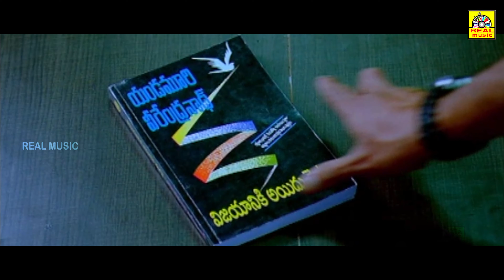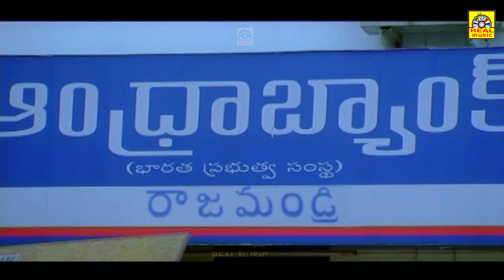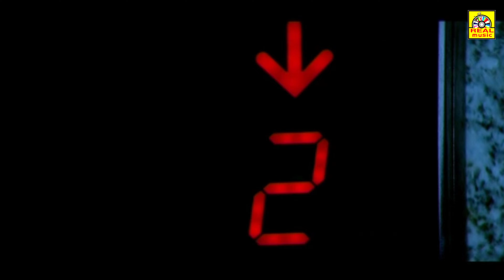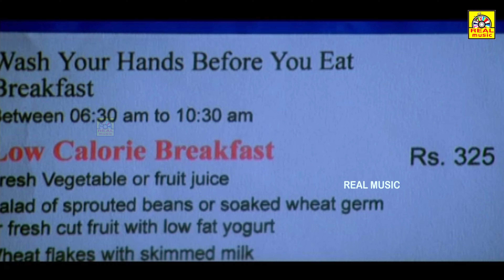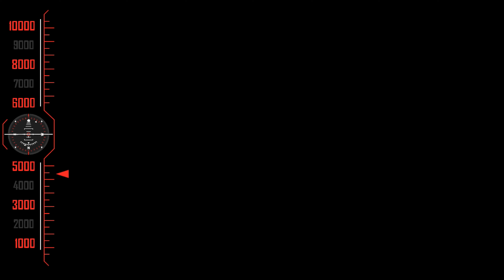{ ഒეൾ ßໃ のബസŎ } ||Malayalam Dubbed FullLoveMovie | Srikanth, J. D. Chakravarthy, Kota Srinivasa Rao,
Movie: All The Best, MALAYALAM Dubbed Full Movie 4K   (All The Best Telugu Movie)
Cast: Srikanth, J. D. Chakravarthy, Kota Srinivasa Rao, Lucky Sharma, Rao Ramesh, Anisha Singh,
Director: J. D. Chakravarthy,
Release Date: June 29, 2012.

Story:
Film opens in the court, with Ravi (Srikanth) talking to his father, a bank manager (Kota Srinivasa Rao) who was convicted on cheating charges. Ravi  comes to know through the lawyer that his father would be released if the lost money is paid to the court. Being an educated youth, Ravi jumps in to a conclusion that he is going to earn the money by hook or crook. Then, he meets Chandu (JD Chakravarthy), a conman and seeks his help. Will Ravi save his father, how did Chandu helped Ravi forms the crux of the story.

©REAL TAMIL CINEMAS✅
அனைவருக்கும் நன்றி...